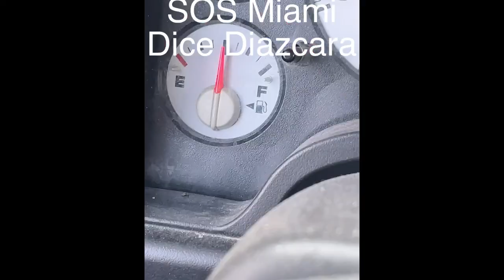Sos USA asi dice DiazCara...!